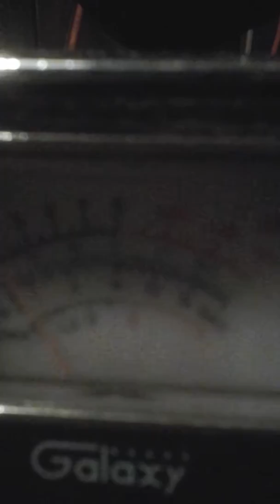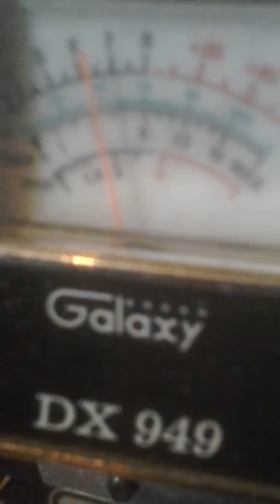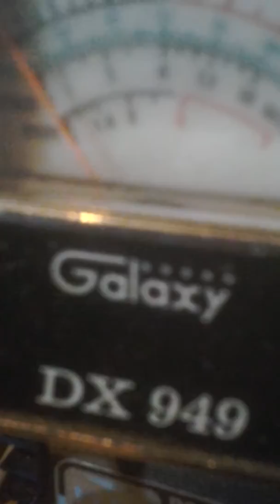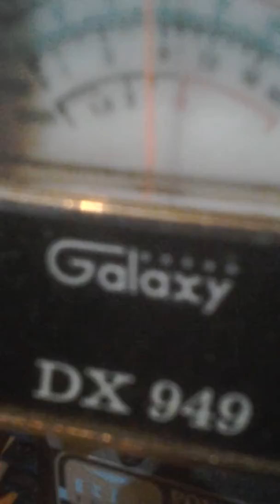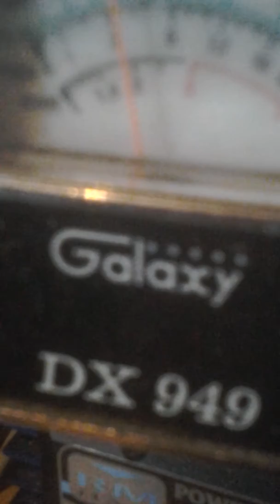TUESDAY.#3.Aint Dinking Bout Klinking Up Nun O Yall.! 🐓20180306 082702